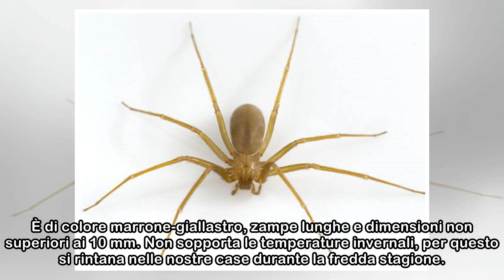Vigile morso da un ragno violino: vivo per miracolo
HomeNewsCronacaVigile morso da un ragno violino: vivo per miracolo Ragno violino Il morso del ragno violino può provocare conseguenze gravi e dannose, lo sa bene un vigile urbano di Terni: salvato in ...